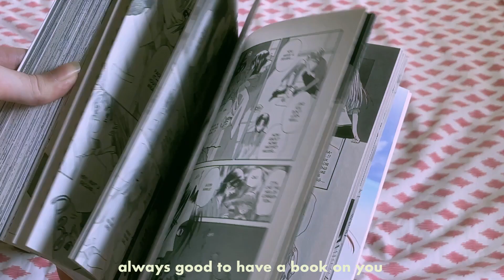what's in my school bag ♡☁️𐐪𐑂🎓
(つ˵•́ω•̀˵)つ━☆ﾟ.*･｡ﾟ҉̛༽̨҉҉ﾉ 🧿

I got this Japanese school bag on aliexpress, but you can find it on Yesstyle as well. It’s a little smaller than I expected, but surprisingly can still fit a lot! You could fit a 13” laptop in there as well (my laptop is 15” though). I’ll probably switch off between using this bag and a tote bag for school! I’ve always wanted one of these bags and I finally got it!

─── ･ ｡ﾟ☆: *.☽ .* :☆ﾟ. ───

What’s in my school bag, what’s in my backpack, what’s in my bag for school, school supplies, Japanese school bag

─── ･ ｡ﾟ☆: *.☽ .* :☆ﾟ. ───

thank you guys for supporting me, it means the world to me!🍄

~Michi☁️